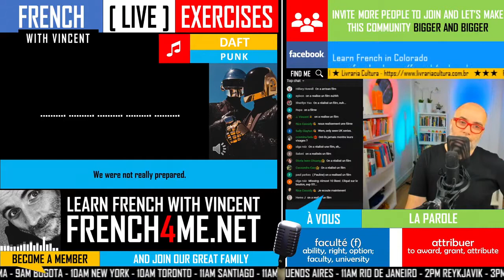LEARN FRENCH WITH DAFT PUNK